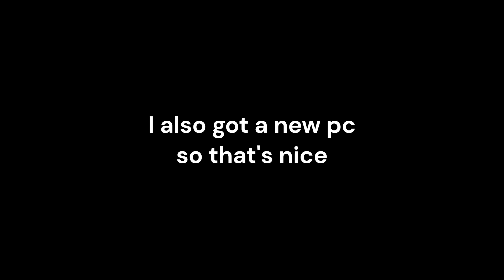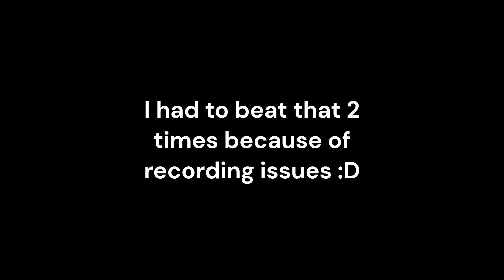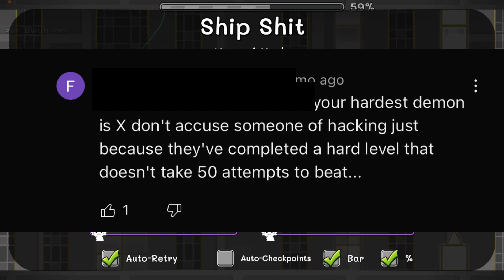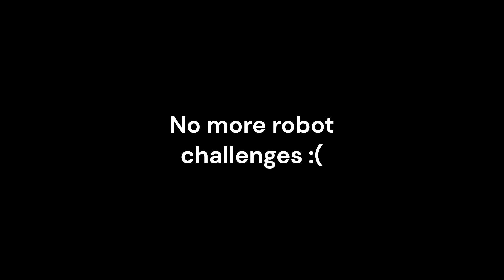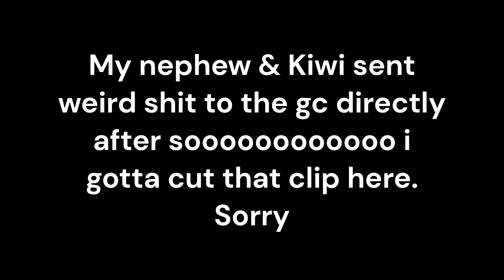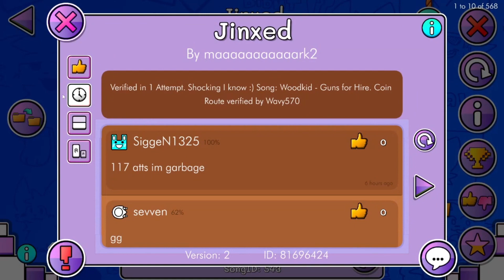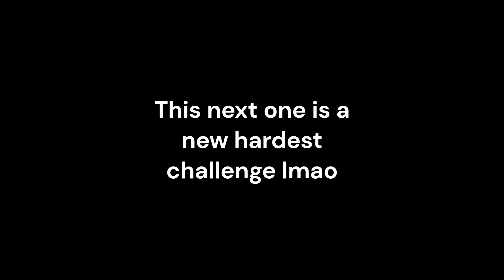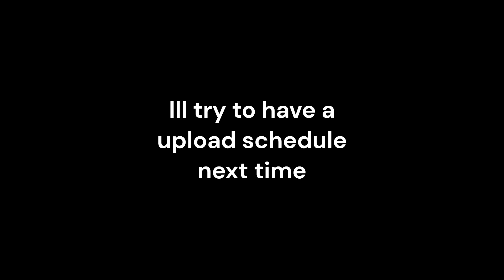funy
⁠@LilKiwi230. He beat Trollmachine ​⁠@nordstromgmd. He sure is in the video. and ​⁠@lunatic1381. He's just sort of cool.

I forgot to include some people because stupids ​⁠@voltrux4980. Marry me.